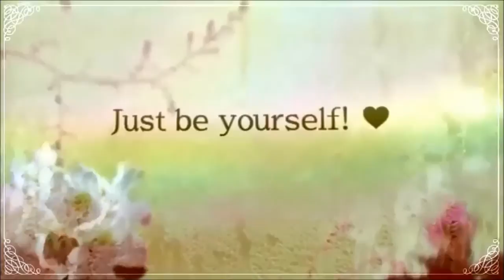Labertasche #3 Ausbildung, Beruf, Studium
Ich habe in der Vergangenheit viele Fragen zu meinem Beruf, meinem Studium usw. bekommen, sodass ich mir gedacht habe, dass es Sinn machen würde, darüber ein kleines "Info-Video" zu drehen.

Falls ihr noch weitere Fragen habt, schreibt mir diese sehr gerne unter das Video, ich sammle sie dann und drehe ein weiteres Video darüber.

Deine Désirée